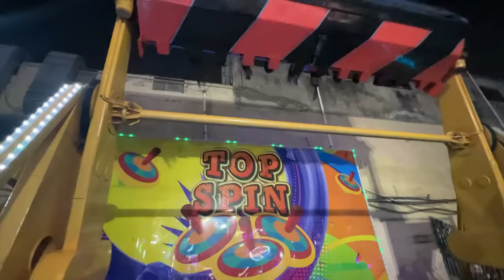Itna Khatarnaak Jhoola | Sub Ronay lag gye | Zainab Faisal | Sistrology